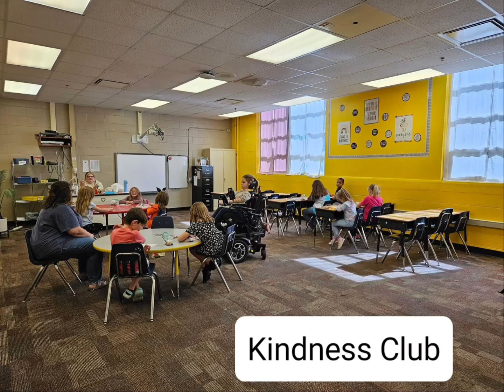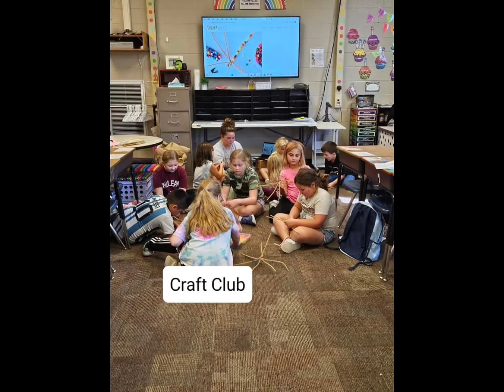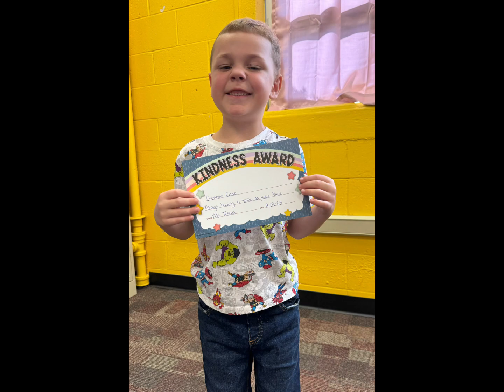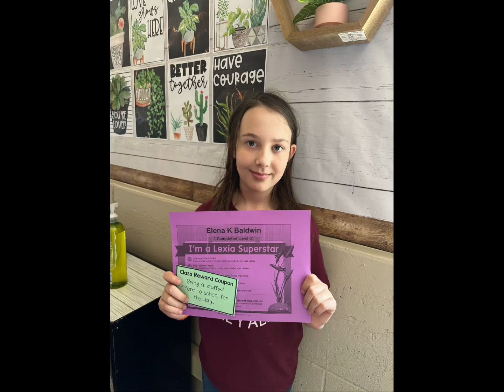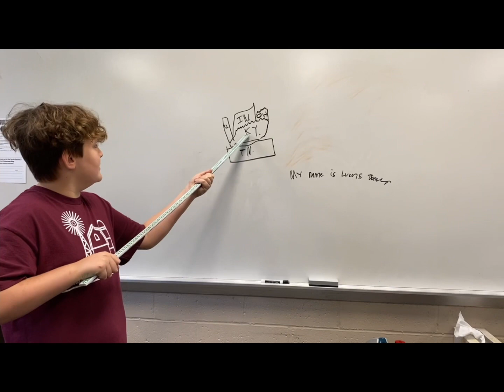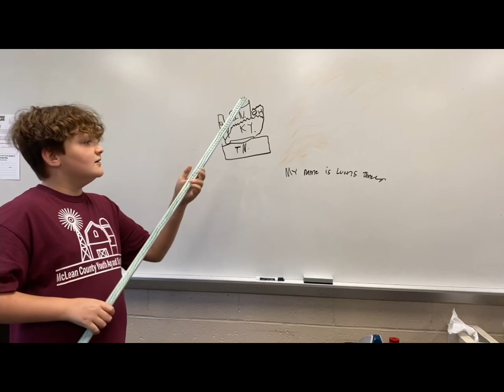LES Buzzfeed 10-30-23